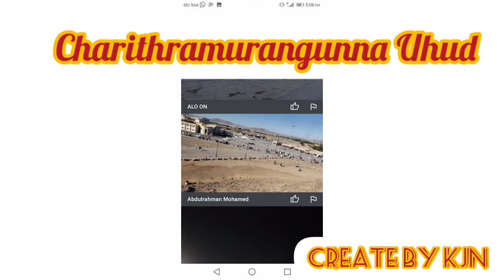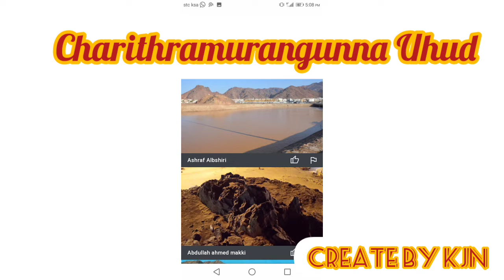charithramurangunna Uhud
Created by Ummra ziyarayude bhagamayitte uhud sandharysanam.